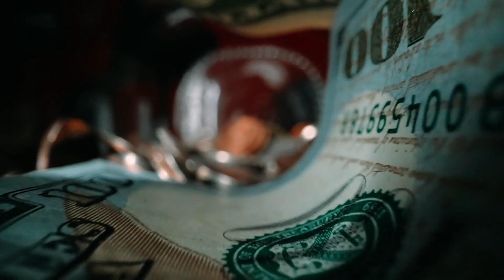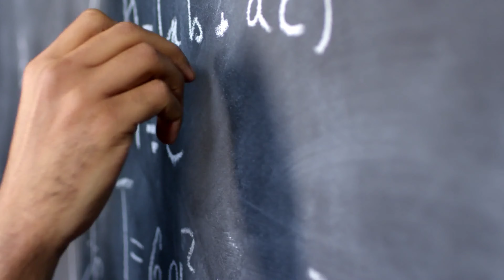The Waterless Cries of Moruga by Joshua Prentice, Khadija Stewart & Dareem Jeffrey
This Caribbean water story was developed as part of the Global Water Partnership-Caribbean Water Academy for Youth (GWP-C WAY).